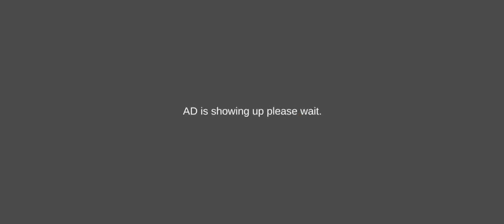biboиигрушки beamng drive car speed bumps games